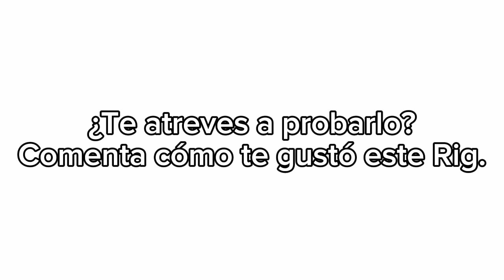Angry birds HAL RIG AHORA DISPONIBLE!!!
Esta nueva versión de Hal te va a gustar mucho 💚💚💚